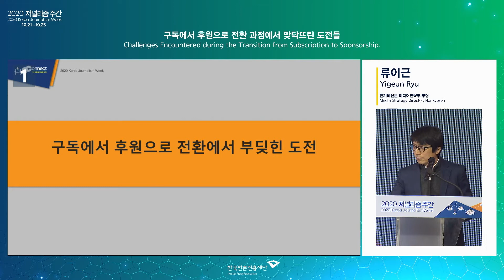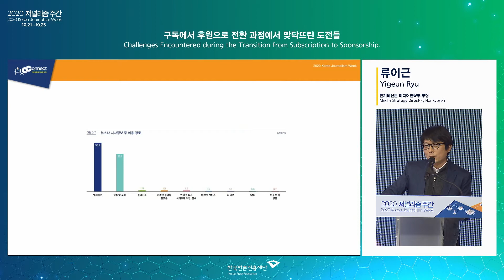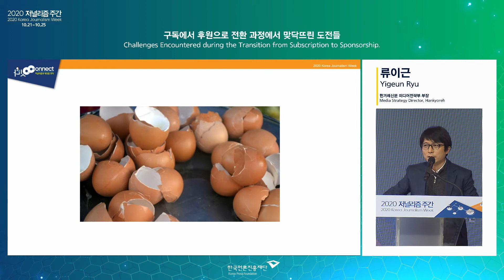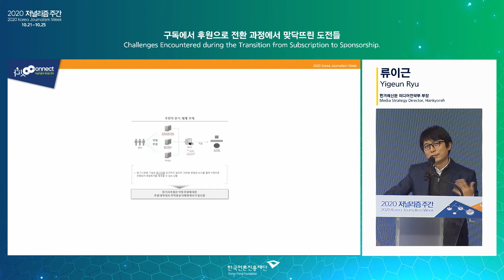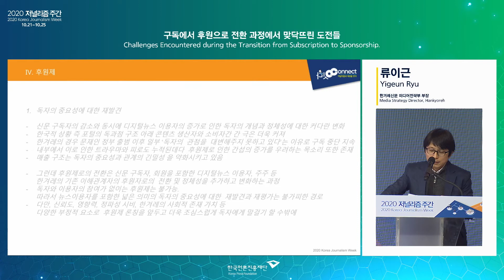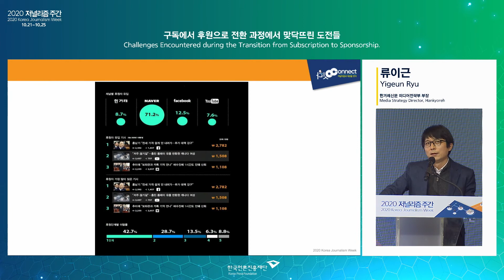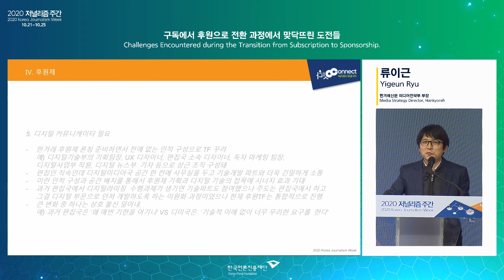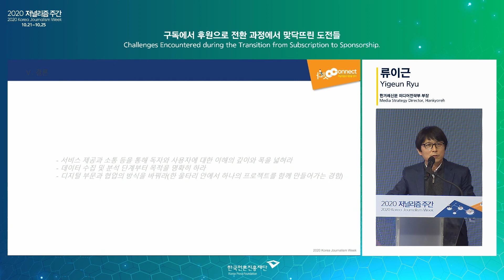[Session 4] 구독에서 후원으로 전환 과정에서 맞닥뜨린 도전들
10.23(금)_2020 KPF 저널리즘 컨퍼런스(2일차)
≪"저널리즘과 기술 · 독자를 잇다"≫

[Session 4] 독자 커뮤니티와 참여

구독에서 후원으로 전환 과정에서 맞닥뜨린 도전들
류이근 / 한겨레신문 미디어전략부 부장